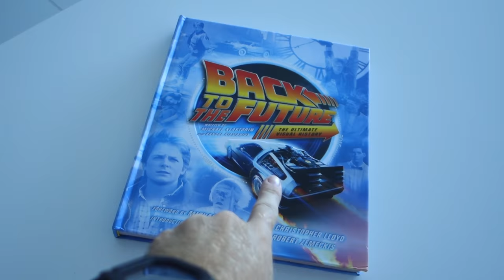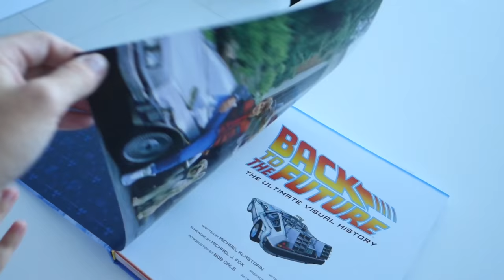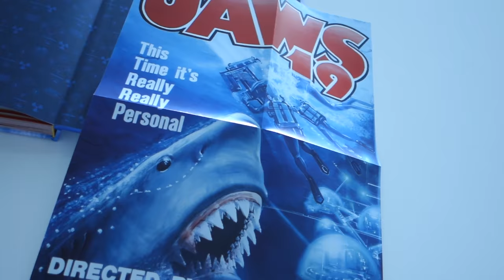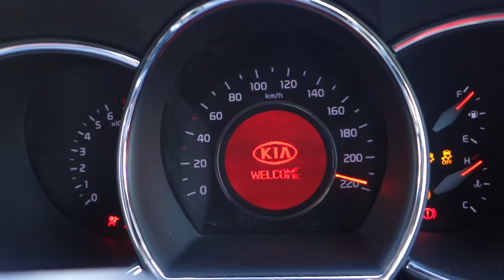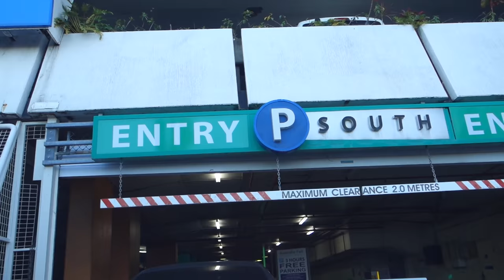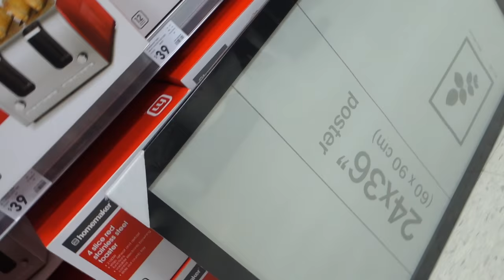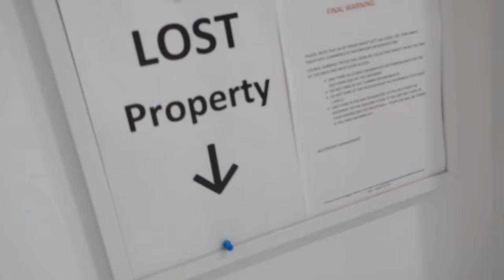Mit Kaptam ? Kollekció